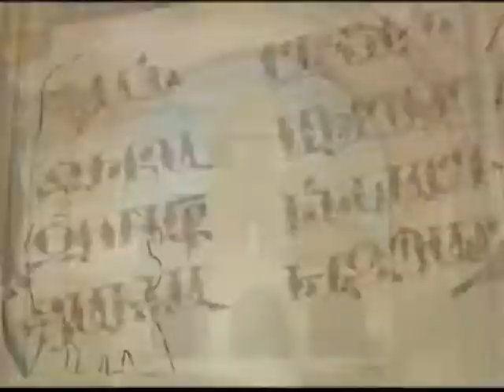Մշակութային Հայաստան//«Ես և նա» ռոք օպերա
Հունիսի 14-ին և 15-ին Պատանի հանդիսատեսի թատրոնում կայացավ գրական հիմքով առաջին հայկական ռոք օպերայի պրեմիերան: «Էպսիդոն» թատերախումբը բեմադրել է Նար Դոսի «Ես և նա» պատմվածքը: